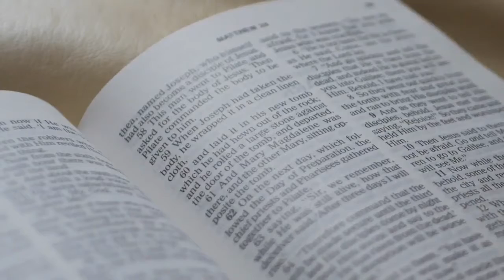What are some dangerous psychological tricks 1 ?